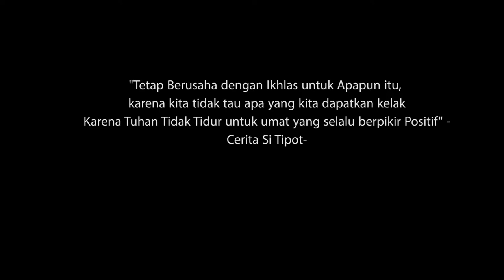Jadi Model Video Klip CeritaSiTipot EPS15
EPS jadi model klip ini kegiatan gw pada tahun lalu tepatnya 2 Desember 2016 saat jadi sukarelawan jadi model klip band Adipati dengan hits single Tuhan Tidak Tidur
yah karena kemalasan harus molor satu tahun hasil editannya hehe, tapi yang penting jadi juga nih..

jadi enjoy ajah yah..dan info penting model Cewek yang gw interview sekarang doi udah nikah euy